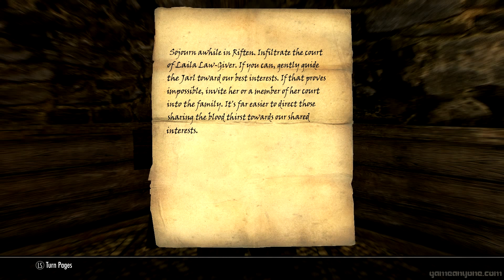The Elder Scrolls V: Skyrim [Part 127] Dawnguard